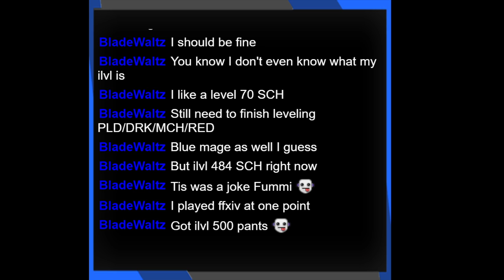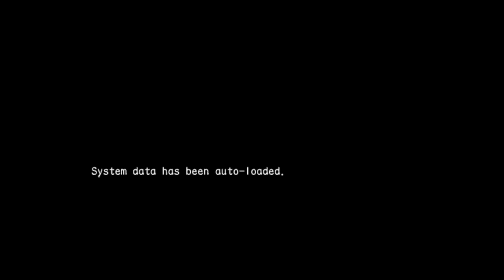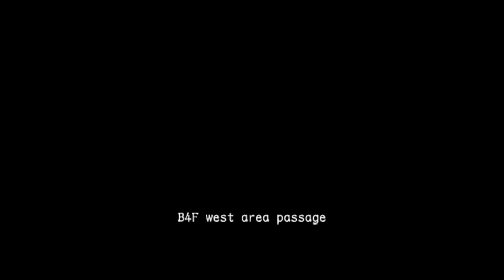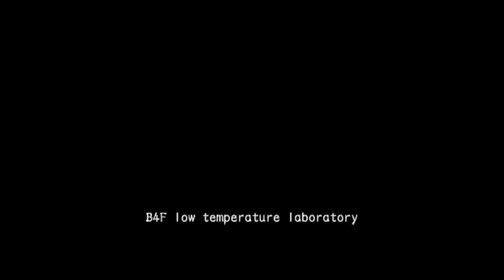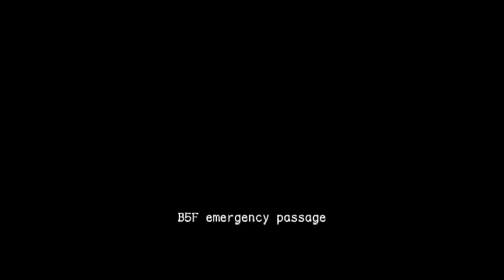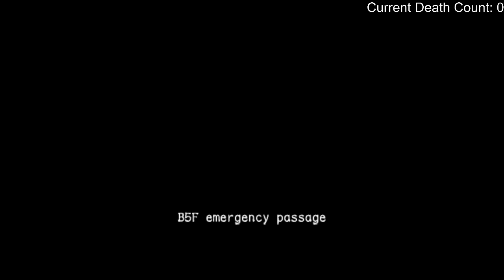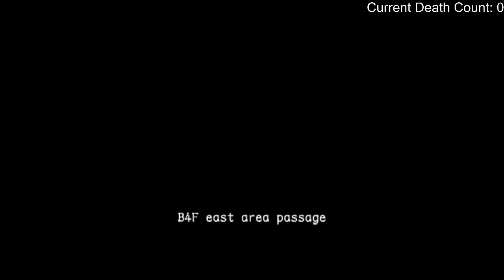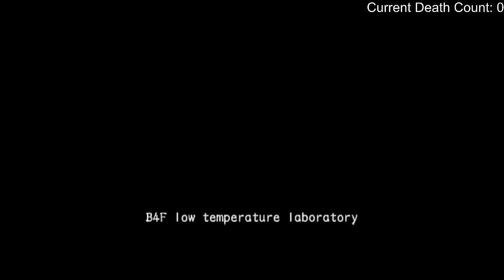Resident Evil Outbreak Stream - Part 2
If you enjoy my content, please consider hopping on my twitch channel and giving a follow! Let's you know when I stream!